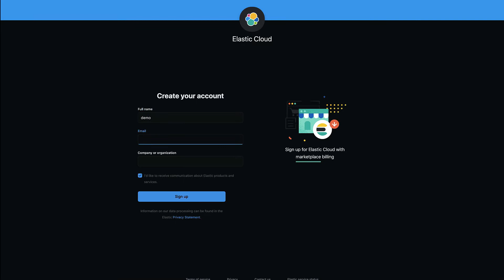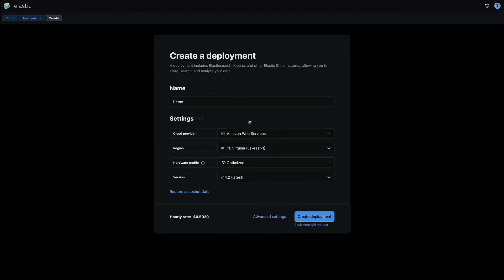Subscribe to Elasticsearch Service with AWS Marketplace